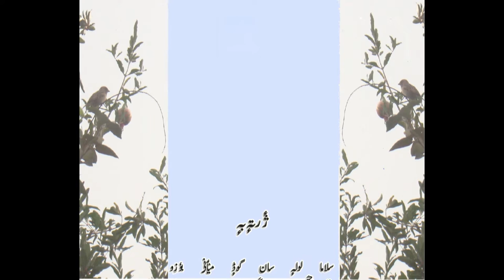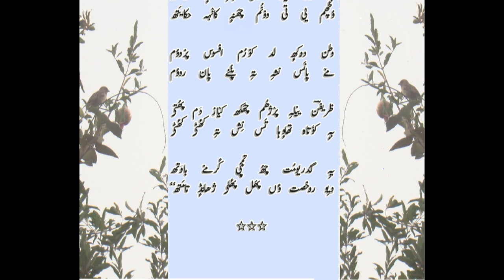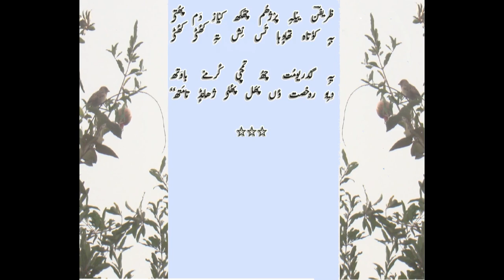Tcher t'e b'e (Sparrow and I) by Zareef Ahmad Zareef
a poem by zareef ahmad zareef.